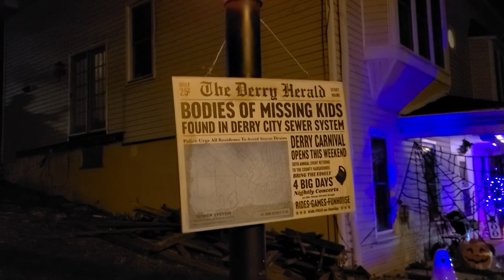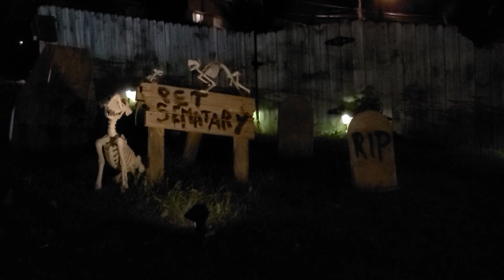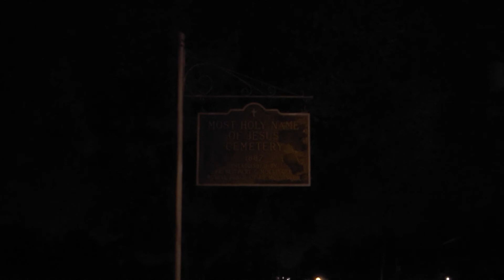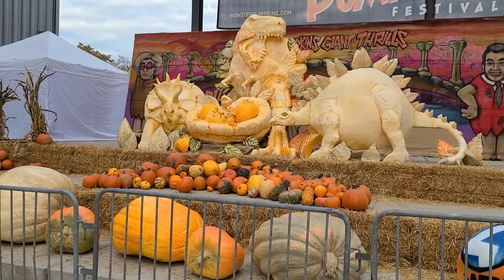FoxLife Weekly Vlog | Spooky Night Hike | Witching Hour Market | Monster Pumpkins!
Hello everyone! In this episode, my friend and I embark on a creepy neighborhood hike to check out the best lawn decorations, Danielle and I take the dogs to the Vandergrift Witching Hours Night Market, and my runner fam and I hit the annual Monster Pumpkins festival with a special Pittsburgh theme!